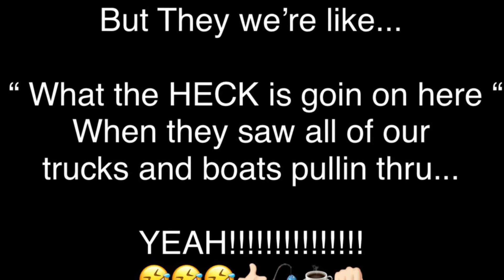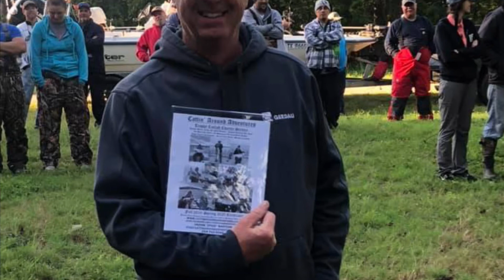Brazos River Flathead Tournament 2019